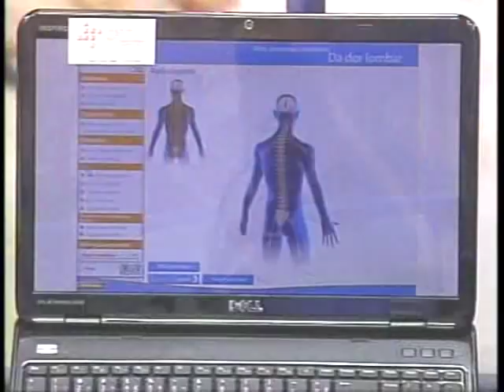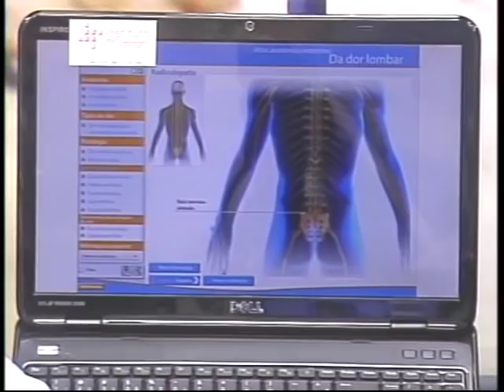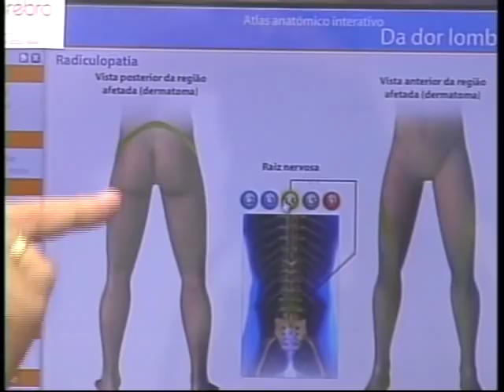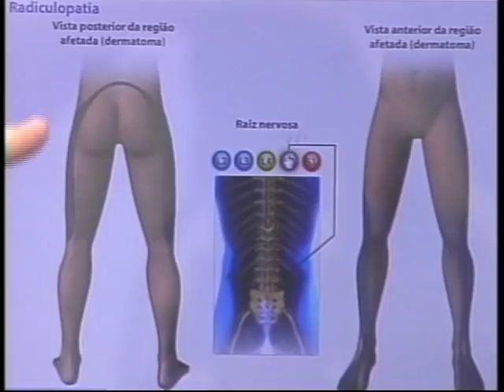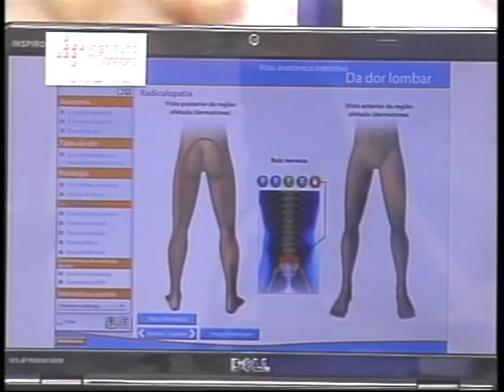Elizeu Martins entrevista Humberto Barbosa Neurocirurgião - Hérnia de Disco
Exibido em 09/10/2013 - Programa Saúde na TV - Um programa feito para o seu bem estar e qualidade de vida.
Elizeu Martins, médico urologista entrevista profissionais da área da saúde.
Programa Semanal na Rede Opinião de TV Canal 51 em Araras.
Quarta às 19h45 e a reprise Sexta às 18h15.